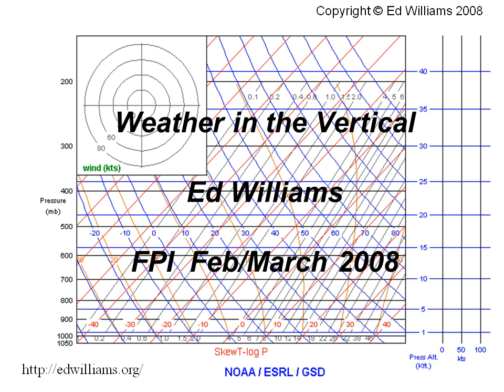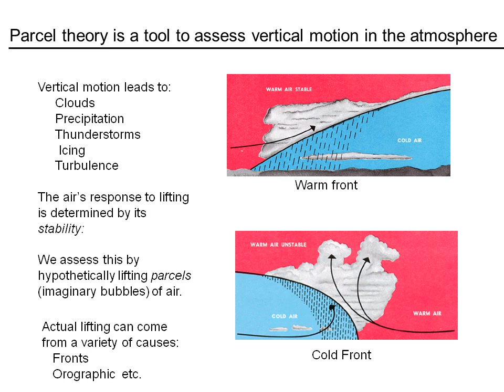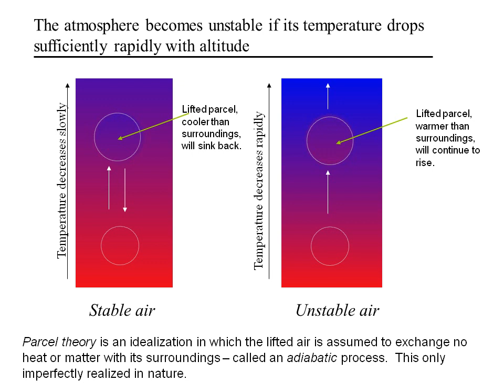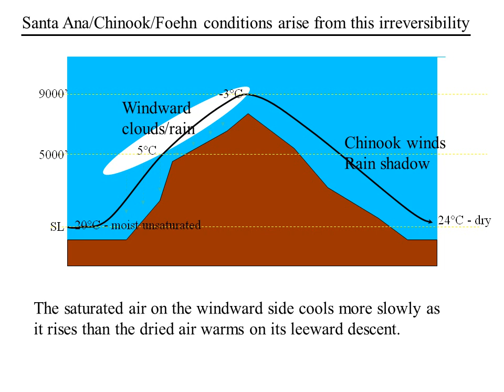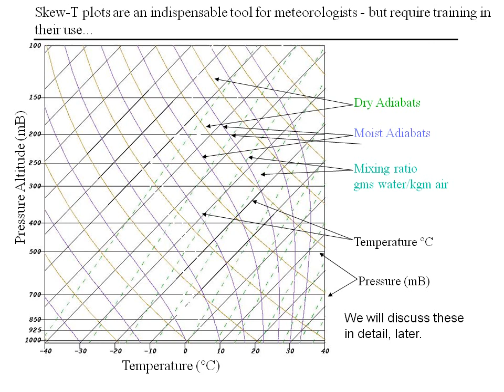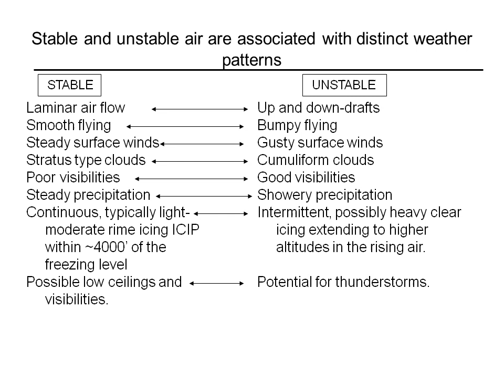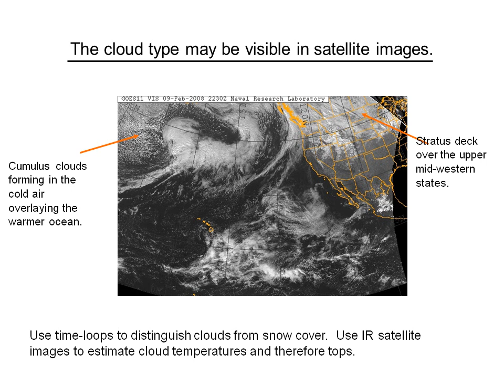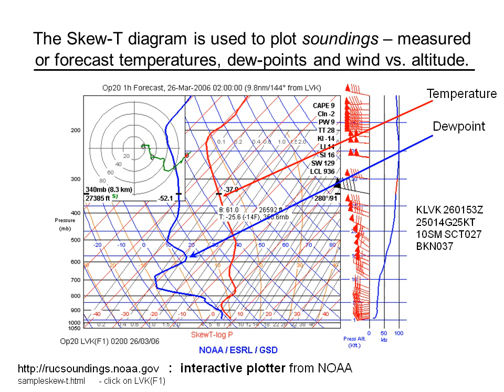Weather In The Vertical: Part 1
This is the first of a pair of talks on atmospheric stability for pilots.  It explains stability, parcel theory and how these relate to the weather.  In the second talk, the "skew-T" plot is explained with examples of how it can be obtained to infer cloud bases and tops, icing and other weather of interest to pilots.

This talk was presented to the Flying Particles in 2008, recorded by LBMG music and edited by Mark Kolber.

Ed Williams CFII ATP Ph. D.